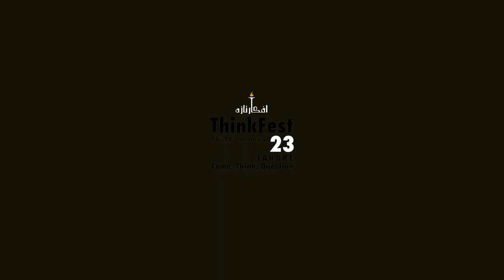ThinkFest 2023: Challenging Truths: A Conversation with Mohsin Hamid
Author Mohsin Hamid in conversation with Waseem Anwar from Kinnaird College

At this stage of his career, is Mohsin Hamid's work challenging... not only for reader but also for the author?